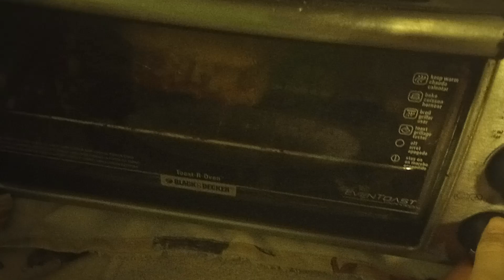how long not to cook